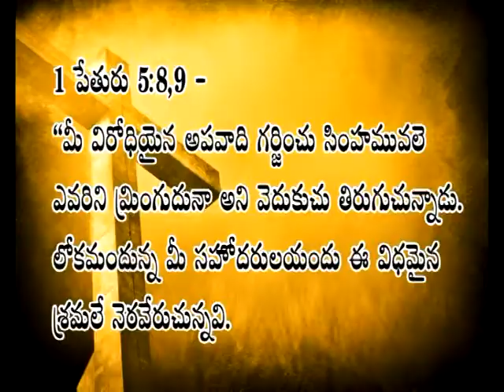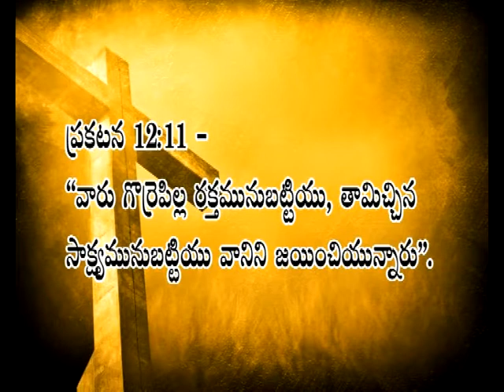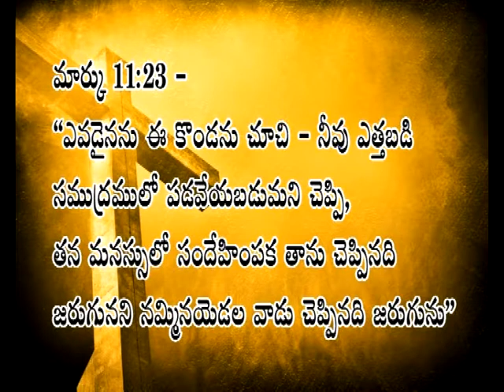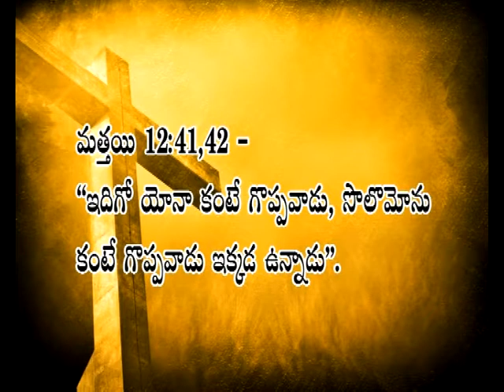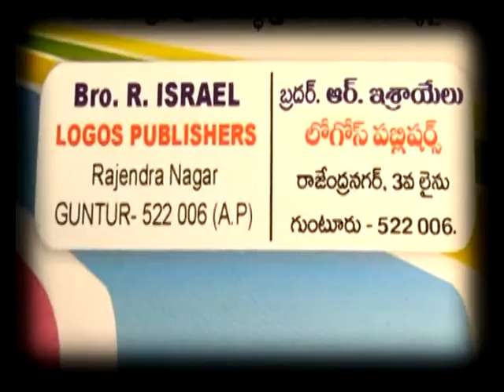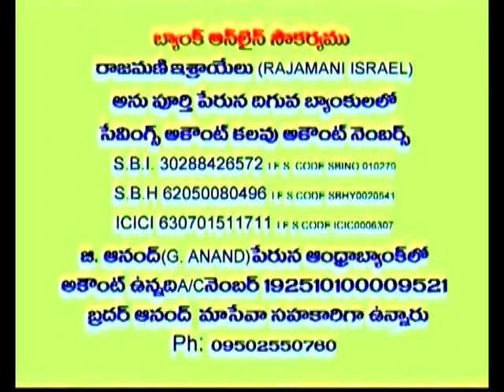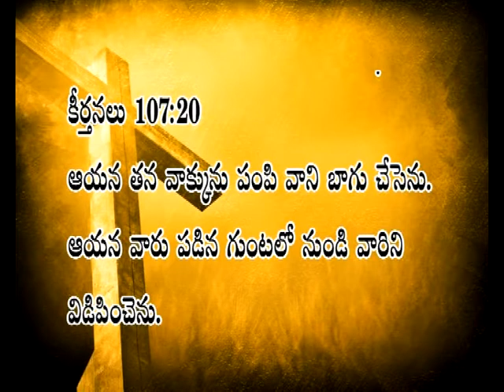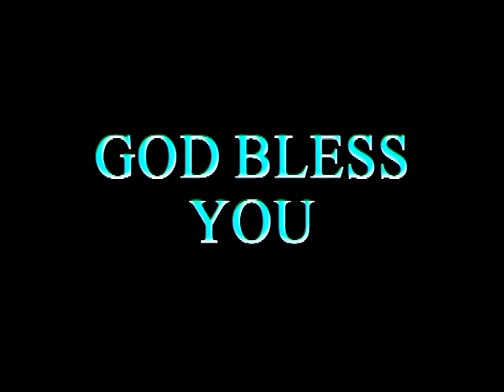Who Is In You.. | Bro. R. Israel | Rakada Samsidha Varthamanamulu SubhavaarthA